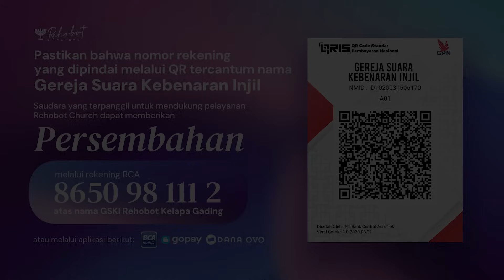YOHANES 3:13, 6: 46 & 62, MENUNJUKAN PRA INKARNASI YESUS? | MT - BAG 17 I Pdt. Dr. Erastus Sabdono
Dalam Yohanes 3:13 dikatakan tidak ada seorang pun yang telah naik ke Sorga, selain dari pada Dia yang telah turun dari Sorga, yaitu Anak Manusia. Yohanes 6:46 “Hal itu tidak berarti, bahwa ada orang yang telah melihat Bapa. Hanya Dia yang datang dari Allah, Dialah yang telah melihat Bapa.” Yoh. 6:62 “Dan bagaimanakah, jikalau kamu melihat Anak Manusia naik ke tempat di mana Ia sebelumnya berada. “ Apakah ketiga ayat ini menunjukkan pra inkarnasi Yesus?

0:00 Intro
0:48 Sejak akhir bulan September 2022, secara konsisten saya menyimak video khotbah, ABAM, Wanita Surgawi, Suara Kebenaran, dan akhirnya memutuskan untuk bergabung dalam doa pagi. Saya haus dan lapar akan kebenaran Firman Tuhan.
3:43  Pengajaran yang Bapak sampaikan sangat aplikatif dan berdampak positif terhadap pertumbuhan iman saya. Walaupun saya terlambat, namun saya bertekad untuk terus berjuang menuju dewasa rohani atau menjadi serupa dengan Yesus melalui tuntunan Roh Kudus.
6:51 Menanggapi pertanyaan seseorang tentang Yesus yang melakukan mukjizat air menjadi anggur, sebenarnya Firman itu adalah Allah (Elohim YHWH sendiri) yang menjadi manusia. Yesus yaitu Elohim juga  dalam arti "judge", penguasa, atau para hakim manusia yang menerima firman Allah sebagai utusan Allah (Mzm. 82: 6; Yoh. 10: 34) karena menurut Yoh. 1:1C, "Firman itu adalah Allah YHWH sendiri." Jelas Allah itu lebih besar dari manusia Yesus utusan Allah.  Jelas manusia Yesus ini adalah Pribadi Allah YHWH sendiri, bukan saja memiliki kekuasaan dan kebesaran Allah sendiri yang dipakaikan, dikenakan, ditempelkan, atau dimasukkan dalam tubuh manusia Yesus.
9:42 Mengenai Tritunggal, saya sampaikan bahwa Mesias manusia Yesus itu adalah pribadi Allah YHWH sendiri yang menjadi manusia atau dinyatakan dalam wujud manusia.  Saya menilai tidak beda seperti Allah YHWH bisa bertemu dengan Abraham dalam wujud manusia yang berdaging dan bertulang dan bisa makan roti bundar dan daging anak lembu yang dihidangkan Abraham. Mohon penjelasannya Pak.
14:52 Kalau dikaitkan dengan keselamatan manusia dari dosa, apakah soal Tritunggal itu bukan yang terpenting ya?
19:27 Tuhan Yesus dan Rasul Yohanes mengatakan bahwa perjuangan hidup iman kita kalau ingin hidup sesuai dalam kasih-Nya seperti Yesus itu enak dan ringan adanya (Mat. 11:30)  dan tidak berat (1 Yoh. 5:3).  Bukankah begitu yang harus kita umat-Nya jalani?
20:56 Apakah dengan tidak percaya Yesus, tetapi saya berbuat baik bisa masuk surga? Mohon penjelasannya Pak.
22:18 Di dalam Alkitab ada ayat-ayat yang menyatakan bahwa Yesus datang dari atas. Artinya Dia manusia, namun juga bukan dari dunia seperti kita. Misalkan: Yohanes 8:23 (TB) Lalu Ia berkata kepada mereka: "Kamu berasal dari bawah, Aku dari atas; kamu dari dunia ini, Aku bukan dari dunia ini." Kalau Yesus tidak ada pra eksistensi, bagaimana menjelaskan ayat itu?
23:49 Dalam Injil Yohanes, saya menemukan ayat ini. Yoh. 3:13 (TB), Yohanes 6:46 (TB) dan Yoh. 6:62 (TB). Mohon tanggapan Bapak, apakah tiga ayat ini menunjukkan pra inkarnasi Yesus atau tidak ya?
25:43 Dalam Pkh. 7:12 dikatakan "karena perlindungan hikmat adalah seperti perlindungan uang". Apakah kata "hikmat" di sini berarti "Logos"?
26:52 Apakah yang dimaksud dengan berada dalam roh dan kuasa suatu pribadi?
28:30 Di seminar "Logos" dijelaskan bahwa Tuhan Yesus bukan alfa dan omega. Bagaimana dengan ayat-ayat berikut, mohon penjelasannya: Wahyu 22:12-17; Yohanes 17:5-11; Yohanes 17:21-23; Yohanes 14:8-11; 1 Yohanes 5:6-8.